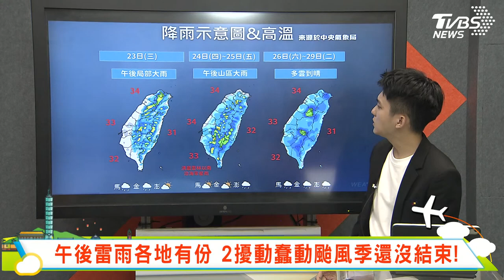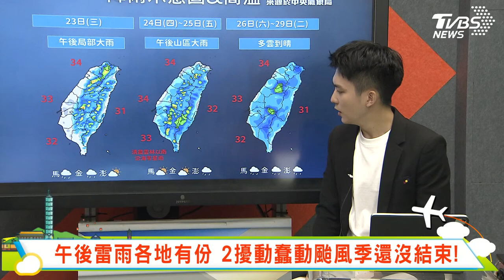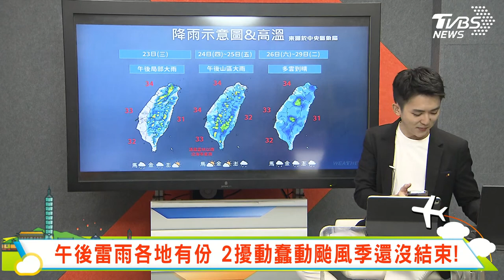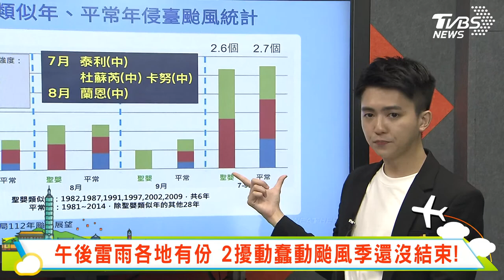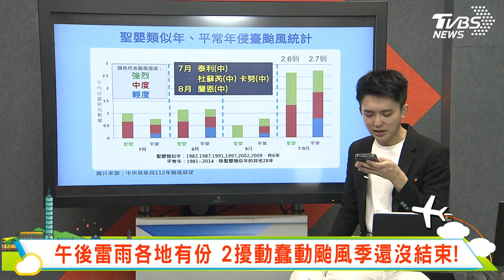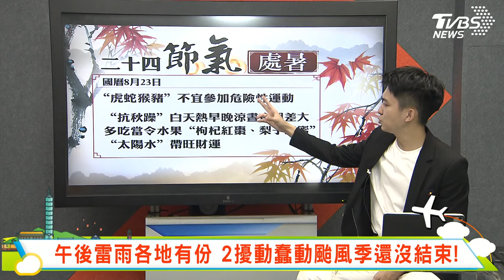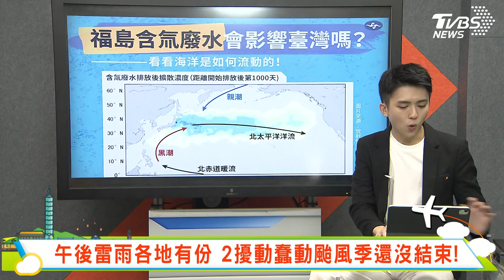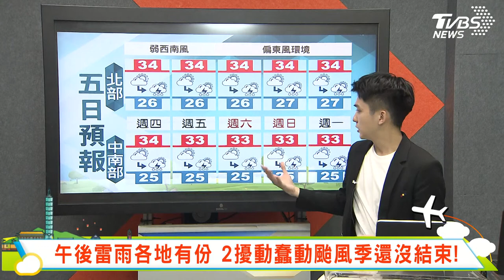午後雷雨各地有份 2擾動蠢動颱風季還沒結束！｜主播吳軒彤說氣象LIVE【TVBS18氣象站】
【TVBS18氣象站】午後雷雨各地有份 2擾動蠢動颱風季還沒結束！｜最新天氣動態讓 吳軒彤 帶您了解